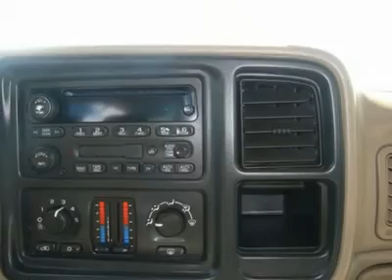2005 CHEVROLET SILVERADO 1500 Aztec, NM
2005 CHEVROLET SILVERADO 1500 Aztec, NM

Hi Country Chevrolet  Kia Used

This 2005 Chevrolet Silverado 1500 has a 5.3 liter V8 engine, rear wheel drive and automatic transmission. Other features include AM/FM stereo, CD player, front and rear floor mats, keyless entry, auxiliary power outlet and anti theft system. With the purchase of this vehicle you will receive a Las Vegas getaway this includes airfare with two nights hotel stay and a five hundred dollar Las Vegas fun book.